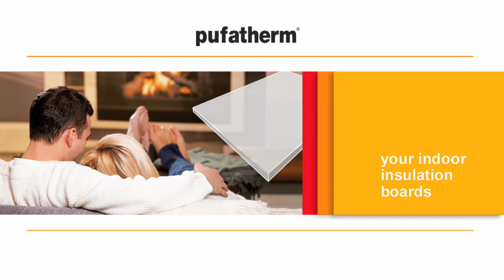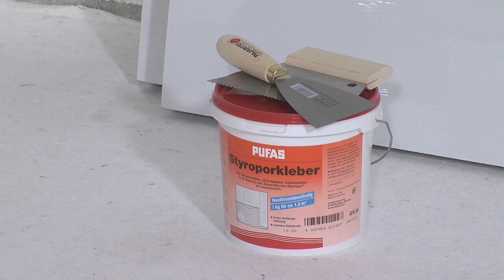TUTO : Comment appliquer une Pack de plaques d'isolation Pufatherm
Rendez-vous dans l'un de nos 23 magasins 🏢 pour retrouver nos PROMOS ! 😱

 / decor_disco.  .

Décor Discount est réseau de 23 magasins implantés en France, principalement dans le Sud. Décor Discount propose des produits pour faire de la petite rénovation et de la décoration.
Chez Décor Discount, tout est dit dans le nom : retrouvez de la déco à prix discount. La qualité reste le maître mot du concept, mais cette qualité doit être abordable pour tous. C'est le combat que mène Décor Discount chaque jour, pour vous proposer les meilleurs produits au meilleur prix !

Chez Décor Discount vous pourrez retrouver : du gazon synthétique, du sol pvc (lino), du stratifié, de la peinture, du papier peint, des tissus au mètres, des rideaux, des coussins, des tapis, de la mercerie, des panneaux muraux...